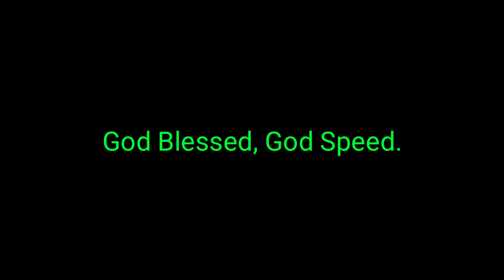Taste Test Challenge || Ibat ibang uri NG Juice Drink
Please visit my Twitter: @yourbosetv